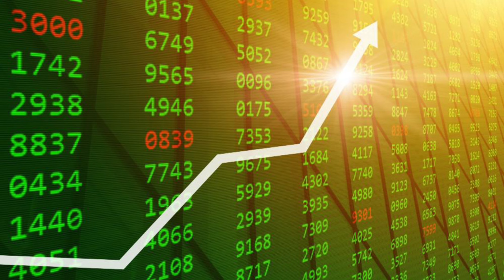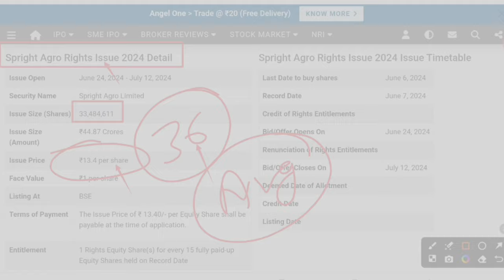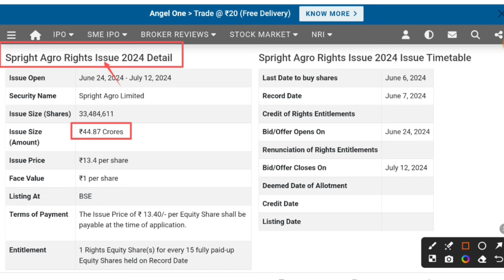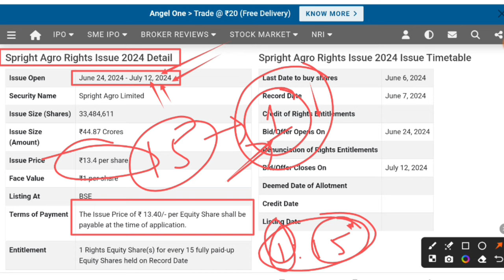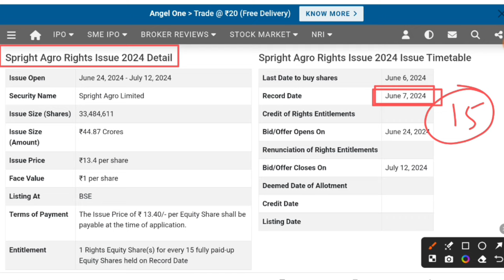Spright agro share latest news | Spright agro rights issue detail and analysis | Future of India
Under this video you will be aware from rights issue of this company that is going to be open soon.

Hash Tags -

Please Note:-